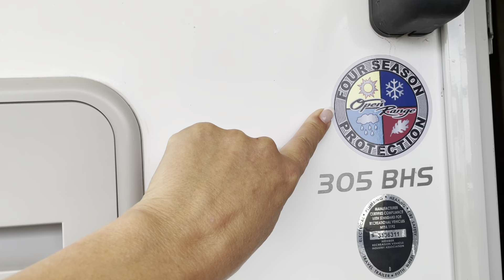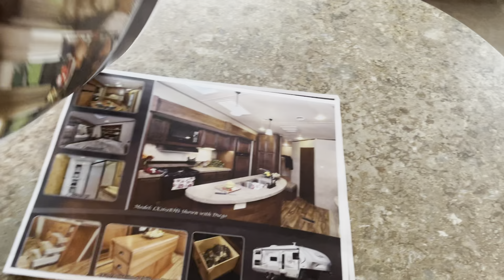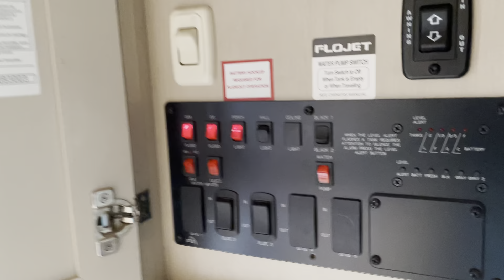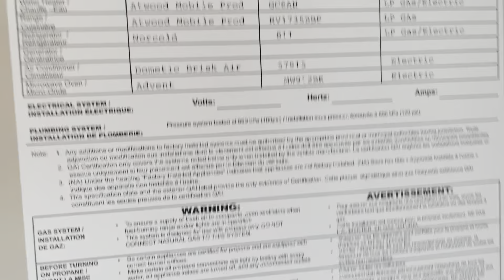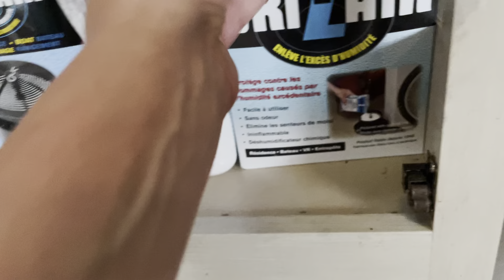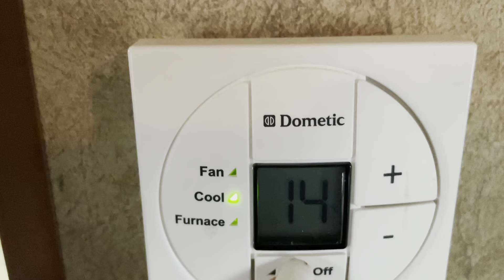2013 Open Range 305 BH Bunk model Two bedrooms, Call Tanya Blake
An interesting design for the comfort of camping weather with the All Season package, for the weekend or for longer. Plenty of storage in the unit, accessed from the exterior. The bunks are always a big hit with the kids. You get to enjoy the privacy of your bedroom in front of the unit. There is an outdoor kitchen setup with a fridge, microwave, 2 burner cook top and a sink.
Four Seasons Protection Package includes;
 • Atwood High Performance Furnace
• Heated Storage Area
• Insulated Slide Floors
• Vented Attic
• Double Insulated Baggage Doors
• Digital Thermostat
• Heated Underbelly
• Heated and Enclosed Dump Valves
• R-38 Roof Insulation*
• R-38 Floor Insulation* (above tanks)
• R-38 Below Holding Tanks*
• R-9 Sidewalls
• Washer/Dryer Prep
• Porcelain Toilet w/ Foot Pedal
Flush
• Wired and Framed for 2nd A/C
in Bedroom
• LED Lighting in Ceiling
• Stainless Steel 50/50 Sink w/
Single Lever Spray Faucet
• Heavy Duty Full Extension
Drawer Guides
• Pull-Out Wastebasket
• Ceiling Fan
• Crown Molding
• Dual LP Slide Trays
 (80lb capacity)
• Full View Vented Entrance
Door
• Nitrogen Filled Radial Tires
• PVC Rubber Roof
• 50 Amp Service
• 100” Wide Body Frame w/
Wide Stance Axles
• Dexter E-Z Lube Axles
• EZ Flex Suspension
• Extra Large 4” Gutter Spouts
• 16” Aluminum Wheels
• Rear Fiberglass Cap
• Removable Rear Ladder